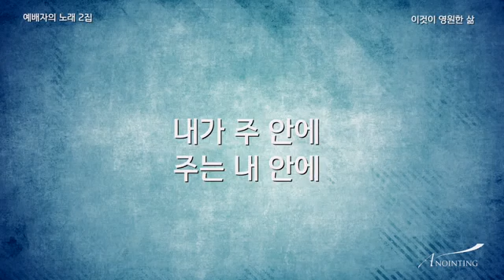[예배자의 노래 Vol.2] 이것이 영원한 삶 - 어노인팅 (Anointing)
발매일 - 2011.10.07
앨범명 - 예배자의 노래 Vol.2
장르 - CCM
발매사 - (주) 광수미디어
기획사 - 어노인팅뮤직

어노인팅의 두 번째 스튜디오 앨범 - 8명의 작곡자들이 새롭게 선보이는 예배곡 모음집
[예배자의 노래 Vol.2]

그가 너로 말미암아 기쁨을 이기지 못하시며 너를 잠잠히 사랑하시며 너로 말미암아 즐거이 ‘노래하며’ 기뻐하시리라 하리라. - 스바냐 3:17 (He will take great delight in you, he will quiet you with his love, he will rejoice over you with singing.) 우리 하나님은 그의 자녀들을 향해 기쁨으로 노래하는 하나님이십니다 (습 3:17). 예수님도 회중과 함께 찬양했으며 (마 26:30), 지금도 회중 가운데서 노래하신다고 성경은 말하고 있습니다 (히 2:12). 말씀과 성령이 충만할 때 그리스도의 신부인 교회는 시과 찬미와 신령한 노래를 부르게 됩니다 (골 3:16, 엡 5:18-19). 교회는 창조주이자 구원자이신 하나님을 영원토록 노래할 것입니다 (계 4-7).

노래는 하나님이 그의 자녀들과의 영원한 사귐을 위해 주신 귀한 선물입니다. 예배자는 노래를 통해 하나님을 기억하며, 하나님을 만나며, 하나님을 기대합니다. 그렇기 때문에 예배곡을 만들고 나누는 일은 두렵고 떨리는 일이며 공동체적 책임이 따르는 일입니다. 하나님에 대한, 하나님을 향한 노래에는 예배자의 진정성이 담겨 있어야 하며, 내용이 명확해야 하며, 음악적으로는 교회가 함께 부를 수 있어야 할 것입니다. 이제 두렵고 설레이는 마음으로 예배자의 노래 Vol.2의 예배곡들을 나눕니다.

이번 앨범은 이런저런 만남을 통해 교제하던 가운데 모인 몇몇 작곡자들이 온라인 커뮤니티를 통해 서로의 곡들을 함께 고민하고 나누기 시작했고, 그 커뮤니티를 통해 작곡된 40여 곡의 예배곡들 중 13곡을 모아 수록했습니다. 우리는 이 노래들을 통해서 개인과 교회 공동체가 하나님을 기억하고, 경험하고, 기대하게 되기를 소망합니다. 우리에게 노래할 이유가 있는 한 예배자의 노래는 계속될 것입니다.

김재우 전은주 사,곡

CREDITS

PRODUCER 박기범
MUSIC DIRECTOR 이지음
RECORDED BY 남명우 이지음 at Anointing Studio
MIXED BY 서인석 at Anointing Studio
MASTERED BY 양경모 at Grace Hill Recording Studio

DRUMS 하형주 유우열 이태민
BASS 강상태 한상도 김사무엘
KEYBOARDS 한경숙 류정원 서진실
SYNTHESIZER 이건영 석금주 전하라
ELECTRIC GUITAR 정다운 박형용 정성권
ACOUSTIC GUITAR 이지음
PERCUSSION 조재범
CONTRABASS 한상도
CELLO 권현지 for “목마른 내 영혼이”

SINGERS 정경은 안혜정 박계리 이다래 조민희 김윤지 최혜진 조아라 조지영 연선희 현효섭 박대신 오상호 박기범

PHOTOGRAPH 한동헌 안은주 이지음
DESIGN 이지음